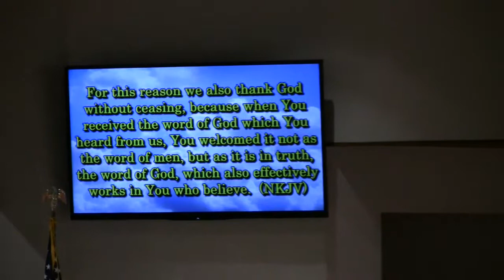May 24 2015 service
Sunday morning service @ In His Image church